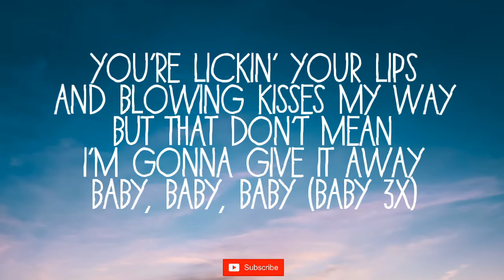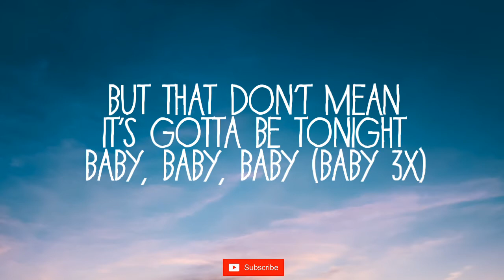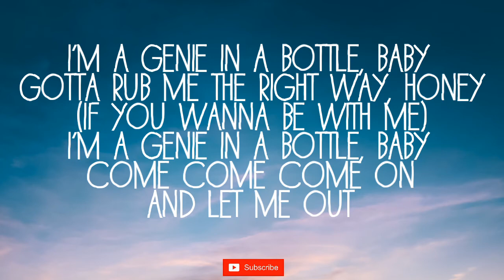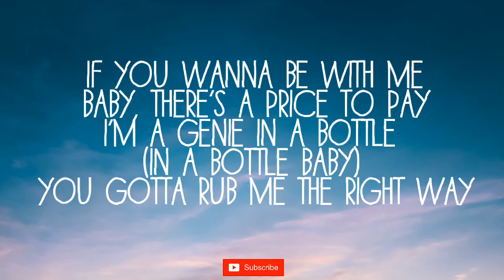Genie in a bottle - Cristina Aguilera (Lyric Video)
Hi everyone 🖐️.

Cover Singer : Toby Randall
Song : If the world was ending

Enjoyed it!

Christina Aguilera's official music video for 'Genie In A Bottle'. Click to listen to Christina Aguilera on Spotify

Lyrics:

I feel like I've been locked up tight
For a century of lonely nights
Waiting for someone to release me
You're lickin' your lips
And blowing kisses my way
But that don't mean I'm gonna give it away

Ooohhh, my body's sayin' let's go
Ooohhh, but my heart is sayin' no

If you wanna be with me
Baby there's a price to pay
I'm a genie in a bottle
You gotta rub me the right way

I can make your wish come true
You gotta make a big impression
Gotta like what you do"